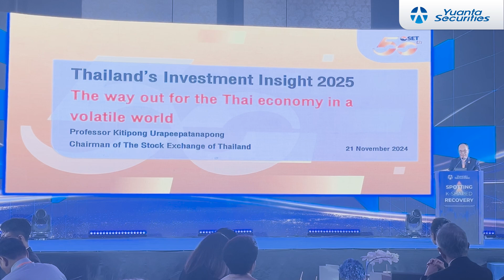ภาพบรรยากาศงาน Yuanta Thailand’s Investment Insights 2025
ลงทุนปลอดภัย มั่นใจหยวนต้า